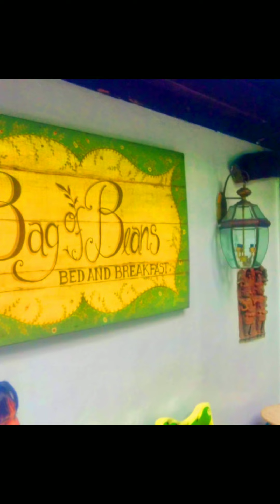Bag of Beans In Tagaytay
The spanish style ambiance of Bag of Beans perfect for Date Spot in Tagaytay